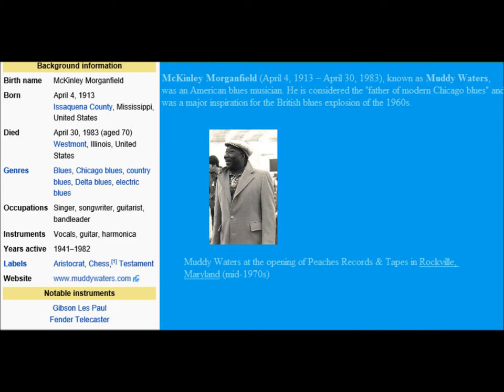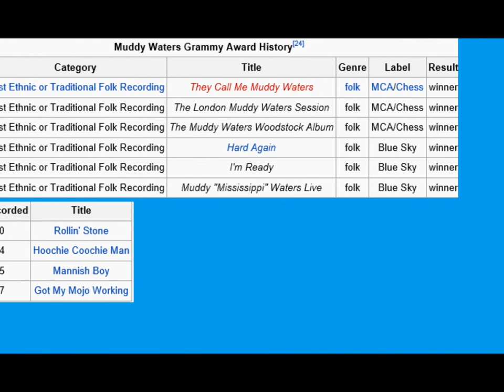Lets Remember 1913 Events a Step Back in Time 2/13/2014